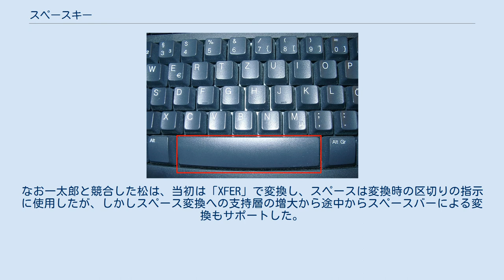スペースキー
英語キーボードのスペースキー（下部中央） スペースキー（space key）は、英文タイプライターやコンピュータ用のキーボードのキーの一つである。
主な目的はスペース（空白）の入力であるが、日本ではかな漢字変換の変換キーとしても使用する。
 スペースキーは通常、キーボードの一番下の行にあり、水平で他のキーより幅広い。
そのため、スペースバー（space bar）とも呼ばれる。
通常は何も刻印されていないが、「スペース」などと書かれている場合もある。
 主な用途は文字入力の際のスペース文字の入力であり、左右いずれの親指でも押しやすいように幅が広い。
これは、元来キーボードは英文タイプライターが出自であり、欧文では単語間に必ずスペースを入れるから、その使用頻度が極めて高いことによる。
標準的な指の割り当てでも、それ以外のキーを人差し指から小指に割り当て、スペースキーのみは親指で、しかも左右どちらを使ってもかまわないとして、特別扱いである。
 しかし日本語キーボードや韓国語キーボードでは、他の言語のキーボードと比較するとスペースキーの幅は広くない。
これはスペースバーの左右に言語入力キーが追加されたためである。
 当初（19世紀後半より前のタイプライターにおいて）、スペースバーは文字通りの「バー」であり、キーボードの幅全体に渡る（あるいはそれよりも広く、キーボードを取り囲む）金属製のバーがついていた。
このバーはどのアームにもつながっておらず、押すと文字を印字せずにキャリッジを1文字分動かした。
キーボードに色々な機能のキーが追加され、キーボードのスタイルが整えられるにつれ、スペースバーは徐々に短くなり、他のキーと同じようなキーになった。
その長さはキーボードの種類によって異なるが、標準的なQWERTY配列の英語キーボードではC, V, B, N, Mの下、両方のAltキー（またはコマンドキー）の間にある。
 初期のタイプライターやコンピュータのキーボードには、スペースキーが中央にない、もしくは大きくないもの（ハンセン・ライティングボール、ハモンドのタイプライター、ZX Spectrum、Jupiter Aceなど）もあった。
ショールズ・アンド・グリデン・タイプライターでは、スペースの入力にレバーを使用した。
 オペレーティングシステムによっては、スペースキーはコントロールキーなどの修飾キーと一緒に使うことで、サイズ変更、現在のウィンドウを閉じる、ハーフスペース、バックスペース、などの機能を果たす。
 コンピュータゲームやその他のアプリケーションソフトウェアでは、スペースキーは通常の文字入力用に加えて、ジャンプする、チェックボックスをマークする、などの無数の用途で使用されている。
デジタルビデオを再生するメディアプレーヤーの多くでは、一時停止や再開の用途で使用されている。
 日本ではかな漢字変換の「変換キー」としても使われる場合が多い（スペース変換）。
この操作が主流となったのはPC-9801シリーズと一太郎のATOKとされる。
背景としては、日本語では文章中には通常はスペースを多用しないが、変換キーは多用する、更にはPC-9801シリーズのスペースキーは幅が広く使用しやすく、逆に「XFER」（変換キー）や「NFER」（無変換キー）は使用しにくかった（初期のキーボードでは「NFER」が無い、幅が狭い、キーの用途が広く知られていない）事が挙げられる。
なお一太郎と競合した松は、当初は「XFER」で変換し、スペースは変換時の区切りの指示に使用したが、しかしスペース変換への支持層の増大から途中からスペースバーによる変換もサポートした。
このスペース変換は「親指で変換しやすい」という操作性では親指シフトとも似ている。